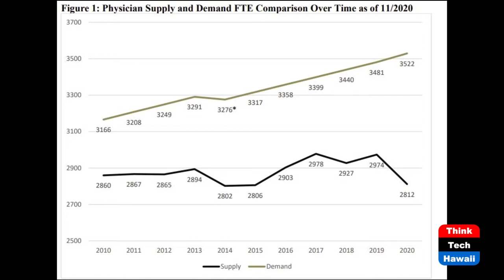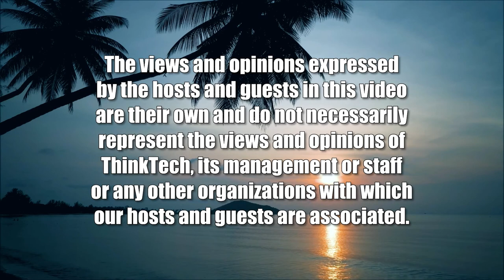The Hawaii Physician Shortage (Talking Tax)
How the GET Contributes to the Problem.  The hosts for this show are Jay Fidell and Tom Yamachika.  The guest is Scott Grosskreutz.

According to a study by the University. of Hawaii School of Medicine, there is a shortage of physicians in Hawaii.  The school has forecasted that the gap between supply and demand is now close to 1,000 doctors, and it's been getting worse over the years.

The GET contributes to the issue because insurers won't pay it.  Medicare, for example, will only reimburse medical work at 'reasonable charges' and will not reimburse the doctors for the GET they have to pay.  Doctors won't or can't surcharge their patients for it, meaning they have to account for yet another expense amidst Hawaii’s high cost of everything.

There may be people out there thinking that, well, doctors are rich fat cats, so why shouldn’t we tax them up the wazoo?  The short answer is that they are going to jump on a plane and get the heck out of here – which is backed up by the statistics discussed earlier in this article.  Then, of course, they won’t be around when you need them.